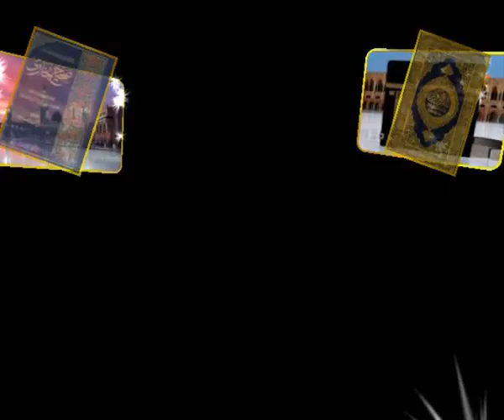Azaab e Qabar Urdu 1 of 9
Brief Urdu Speach on Punishment of Grave